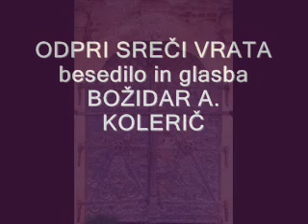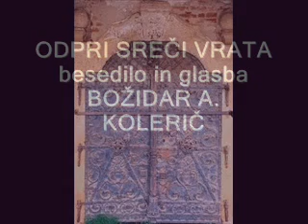ODPRI SREČI VRATA - besedilo in glasba BOŽIDAR A. KOLERIČ